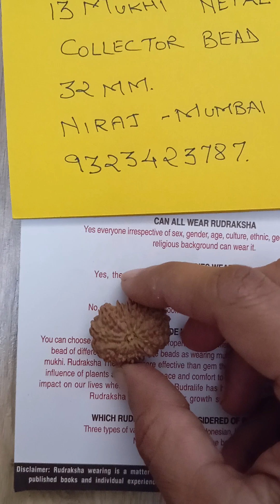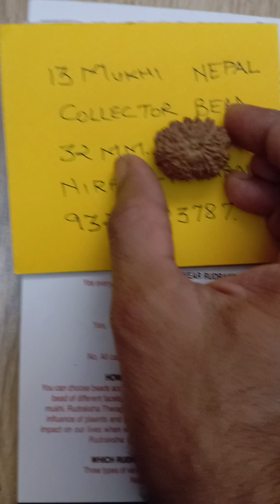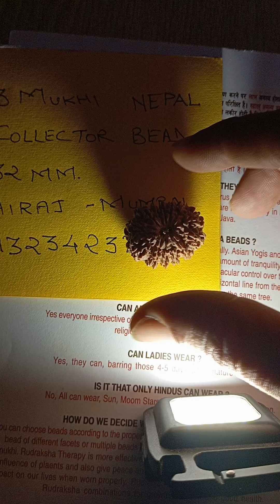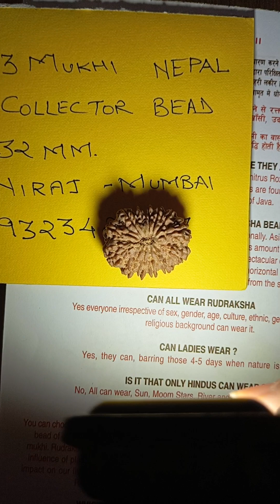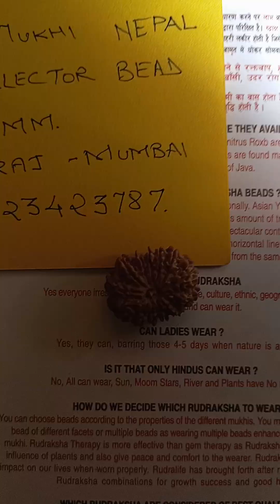Why should you wear 13 Mukhi Rudraksha What benefit do you get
आपका स्वागत है हमारे चैनल पर! इस वीडियो में, हम पूज्य 13 मुखी रुद्राक्ष बीज की रहस्यमय गुणों और लाभों का अन्वेषण करते हैं।

🌟 13 मुखी रुद्राक्ष के बारे में:
13 मुखी रुद्राक्ष एक दुर्लभ और शक्तिशाली बीज है जिसे माना जाता है कि यह प्रेम और इच्छा के देवता भगवान कामदेव की दिव्य ऊर्जा को धारण करता है। इसके धारक को आकर्षण, समृद्धि, और इच्छाओं की पूर्ति की आशीर्वाद प्राप्त होता है।

💫 13 मुखी रुद्राक्ष के लाभ:
- आकर्षण और सम्मोहन को बढ़ाता है
- समृद्धि और विभूति को आकर्षित करता है
- सौहार्दपूर्ण संबंधों को बढ़ाता है
- नकारात्मक ऊर्जाओं से संरक्षण प्रदान करता है
- आंतरिक शक्ति और आत्मविश्वास को प्रोत्साहित करता है

यह पवित्र बीज नेपाल की प्राचीन पर्वतों से सीधे उत्पन्न किया गया है, जिससे इसकी प्रामाणिकता और प्रभावकारिता सुनिश्चित है।

आपके आत्मिक यात्रा को और अधिक सार्थक बनाने या दिव्य सुरक्षा और समृद्धि की तलाश में? आज ही 13 मुखी रुद्राक्ष की परिवर्तनशील शक्तियों को अन्वेषित करें!